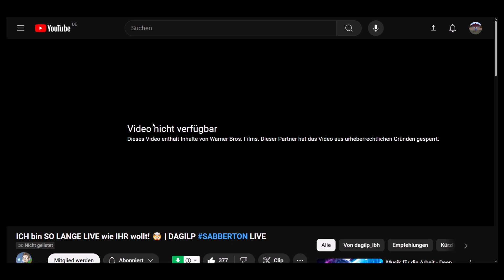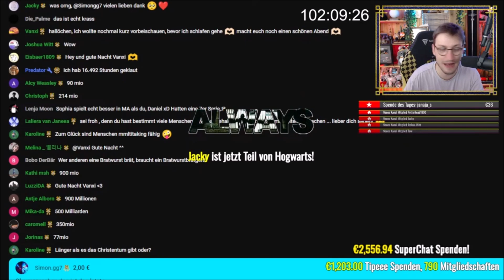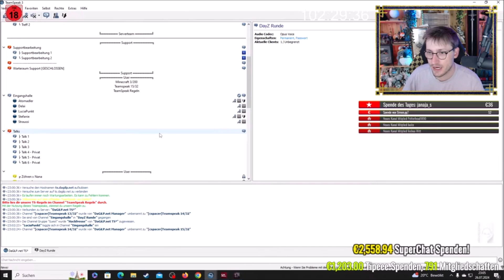Sabberton - Reaction 061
Am 19. Juli 2024 startete Dagi einen Subathon, der ein wenig länger dauerte. Was genau dort geschah, soll in dieser Videoreihe erläutert werden.

104. Stunde: Freitagnacht